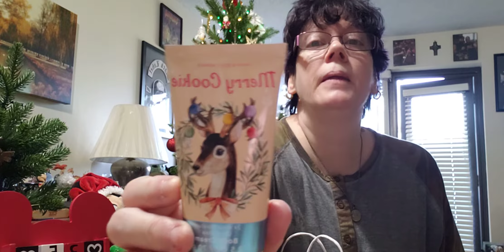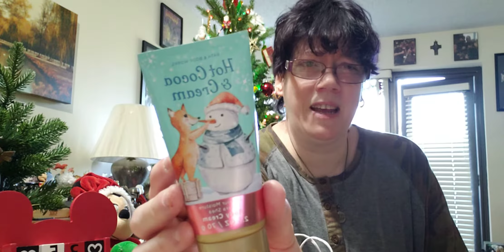Mini surprise bath and body works haul.